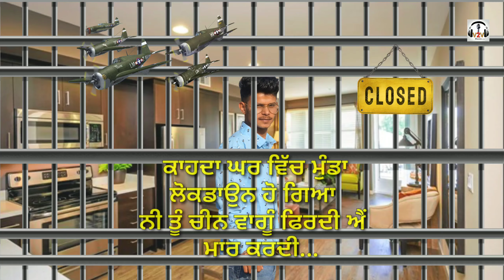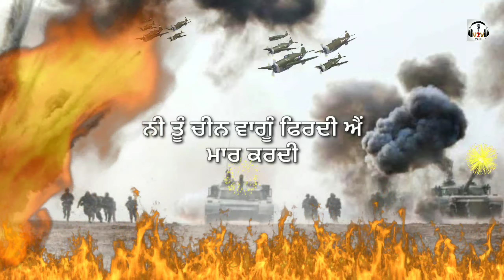Lockdown | Kulvir Ballopuriya | Latest song of 2020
Project by V2V Music Company

Song    Lockdown
Singer  Kulvir Ballopuriya
Music  vika Studio
Lyrics  Sunny Sarsini
Label   V2V Music Company